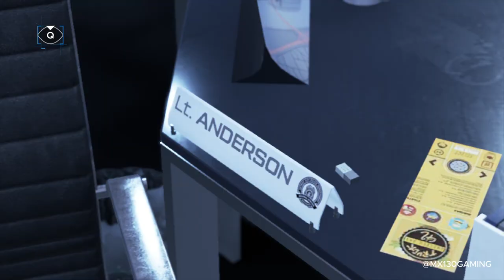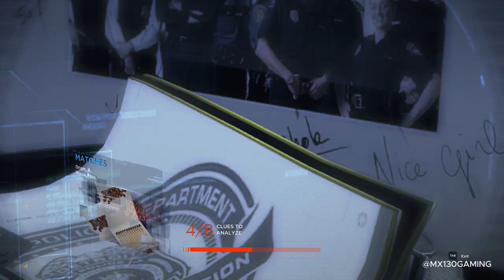Detroit Become Human Gameplay Part 11 | Waiting for Hank Chapter | MX130 GPU Performance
In Part 11 of Detroit: Become Human, we enter the "Waiting for Hank" chapter, where Connor patiently waits for his partner while reflecting on his role in the investigation. Watch as we explore the dynamic between Connor and Hank and the decisions that will shape their relationship. This gameplay is recorded on an MX130 GPU laptop, and I'm continuing to work on resolving any audio issues.